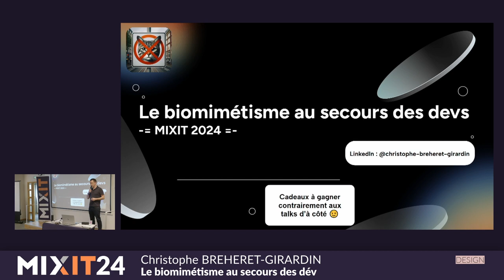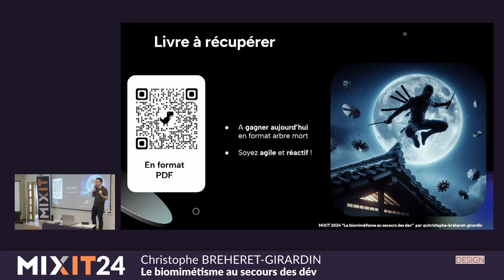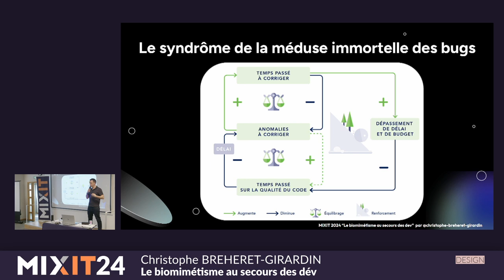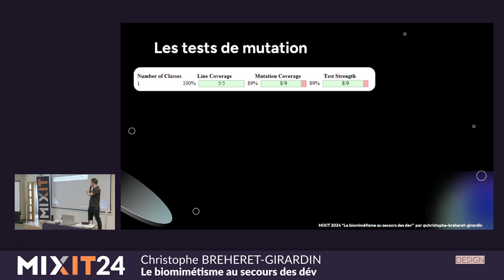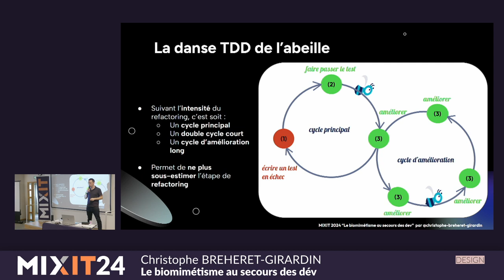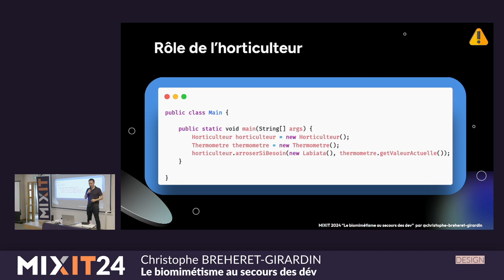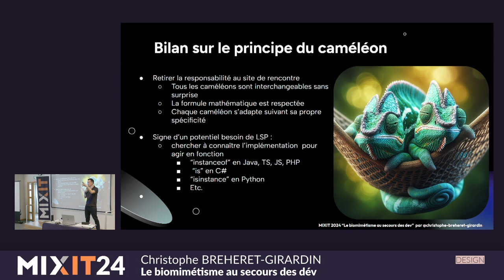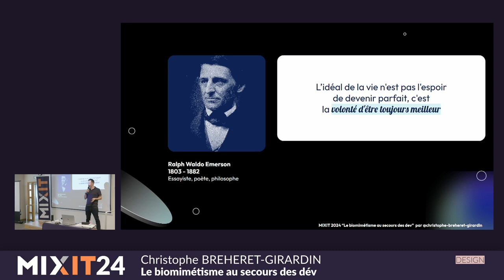Le biomimétisme au secours des dév (Christophe Breheret-Girardin)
Le biomimétisme, qui tire inspiration et solutions de la nature pour résoudre des défis humains, offre une perspective novatrice pour le développement logiciel.

Cette présentation explorera comment le biomimétisme peut être une source d'inspiration pour la collaboration entre les membres de votre équipe, pour la posture à adopter, pour détecter les bugs au plus tôt, pour améliorer votre design ou une explication plus compréhensible des principes SOLID :

👉 Adoption comportemental de la baleine à bosse
👉 Le syndrome de la méduse immortelle
👉 Le figuier étrangleur
👉 Le principe de la fourmi rousse des bois
👉 La danse TDD de l’abeille
👉 Le principe de dispersion du criquet migrateur
👉 La singularité de l'orchidée
👉 L’adaptabilité harmonieuse du caméléon
👉 La diversité de la prairie
👉 L’interdépendance symbiotique de l'abeille et de la fleur

Christophe Breheret-Girardin : Software craftsman coach, trainer, author, speaker and content creator, Christophe enthusiastically shares his knowledge, in order to inspire and guide everyone towards their full potential for more than 20 years